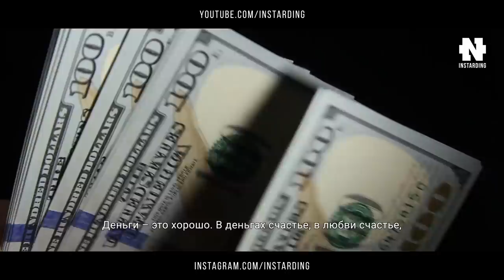ОБЯЗАТЕЛЬНО ПОСМОТРИ! Эти 10 Минут Взорвут Твой Мозг! Мотивация для ЖИЗНИ!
НЕРЕАЛЬНАЯ Мотивация для ЖИЗНИ! ОБЯЗАТЕЛЬНО ПОСМОТРИ! Эти 10 Минут Взорвут Твой Мозг!